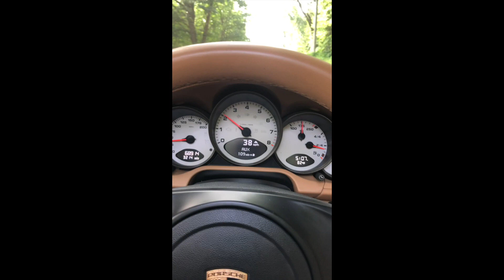PCARMARKET Auction: Driving - 2012 Porsche 911 Carrera 4S Cabriolet